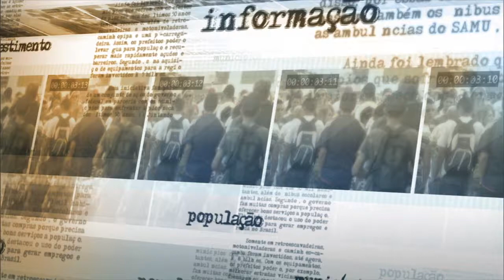Governo está tomando medidas importantes para reanimar a economia, diz ministro da Fazenda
NOTÍCIAS DA FONTE - 29.05.15: O Instituto Brasileiro de Geografia e Estatística (IBGE) divulgou nesta sexta-feira (29) o Produto Interno Bruto Brasileiro do primeiro semestre de 2015. O ministro da Fazenda, Joaquim Levy, falou com a imprensa após a divulgação dos dados. Levy declarou que o governo federal está tomando medidas importantes para reanimar a economia - o ministro citou a liberação de R$ 20 bilhões em recursos para o setor da construção civil e anúncio do Plano Safra 2015/2016, que ocorrerá em junho.